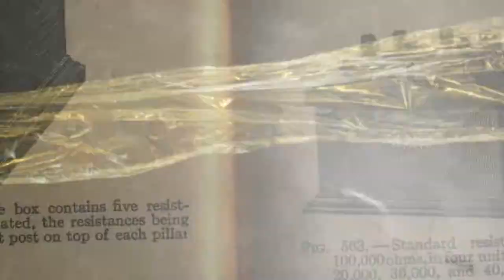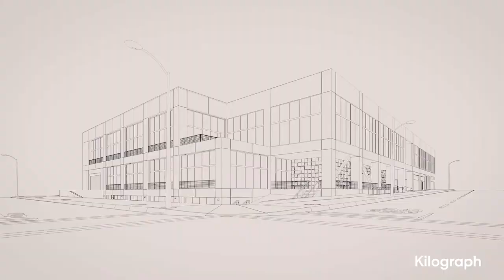Autodesk media entertainment 2020 showreel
Media and Entertainment showreel for 2020, featuring film and tv, games, and design customers who use 3ds Max, Arnold, Flame, Maya, and the Media and Entertainment Collection. US English.
3ds Max, Arnold, Flame Family, Maya, Media & Entertainment Collection